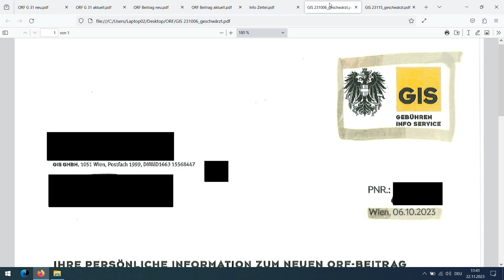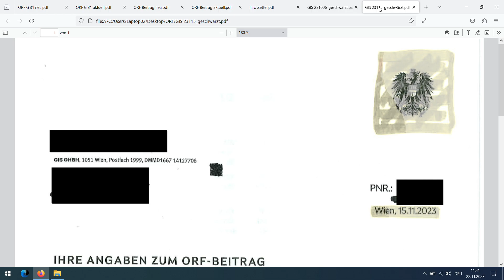Höllwarth & Scheer: Der GIS Brief - was tun? Aviso für heute Abend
Heute Abend erfolgt die angekündigte Analyse der kursierenden GIS Briefe. Juristische Abgründe tun sich auf.
Mehr dazu heute Abend.